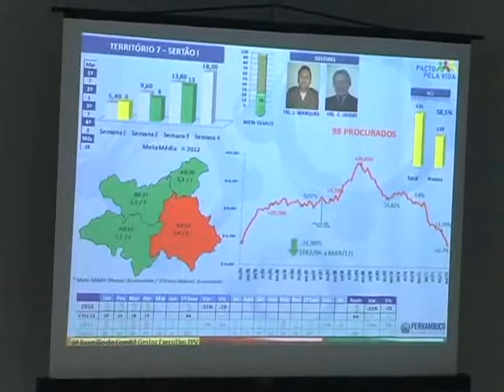Dois tenentes coronéis de Pernambuco visitaram o batalhão da Polícia Militar de Divinópolis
A Polícia Militar de Divinópolis recebeu visitas ilustres dia 16 de maio. Dois tenentes coronéis de Pernambuco estiveram no batalhão e acompanharam os trabalhos da patrulha rural.